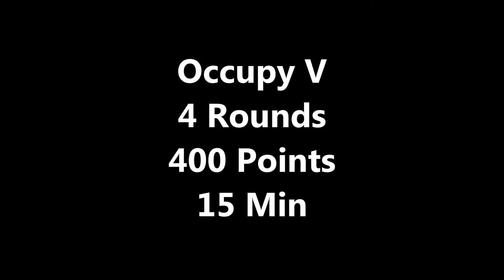GTA 5 Online Money & Rp method make $100,000+ each time 1.42 [PC,X1,PS4]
This is seriously the easiest way to make over $100,000+ each time you play this job! Follow my instructions and you will get 7 rounds instead of 4! Enjoy!

Tags,
Gta 5 online
Gta 5
Gta v
Gta v online
Gta 5 money method
Gta 5 online money method
Gta 5 online money & rp method1.42
Gta 5 online money glitch 1.42